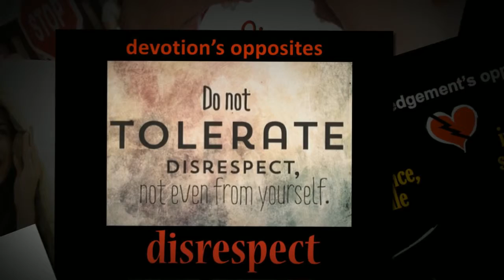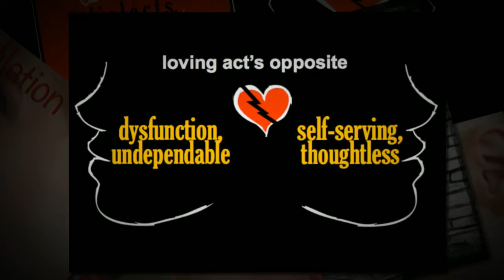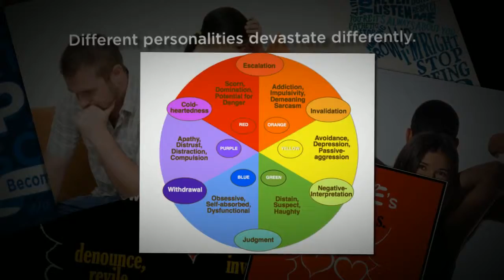Devastating Dialects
When you speak the opposite of Love's d.i.a.l.e.c.t.s. your are speaking Love's Devastating d.i.a.l.e.c.t.s. Learn how to eliminate devastating dialects that could be destroying your relationships.